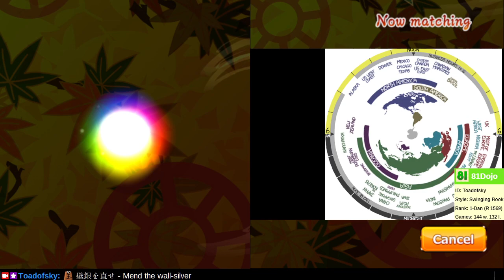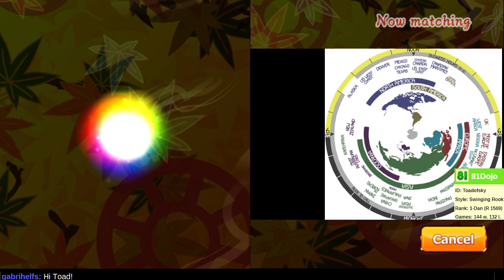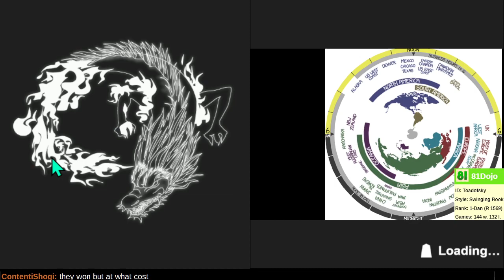[274] Road to 1-Dan on Shogi Wars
Activate the rook and bishop on open lines.